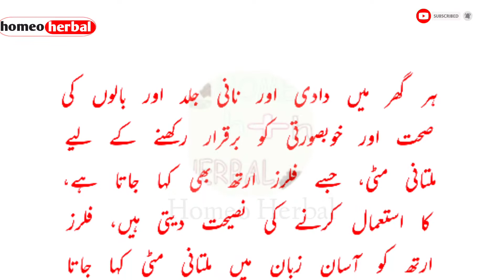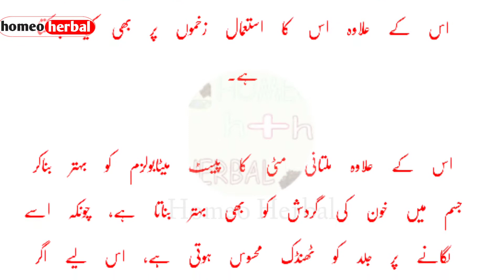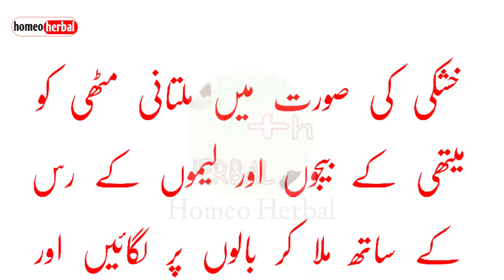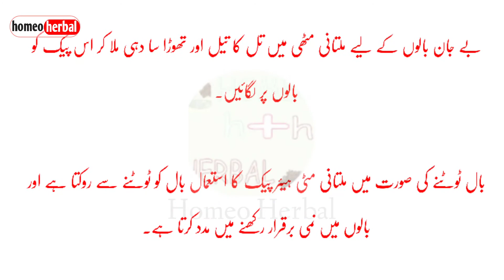Multani Mitti ke fayde-Multani mitti face pack-homeo herbal